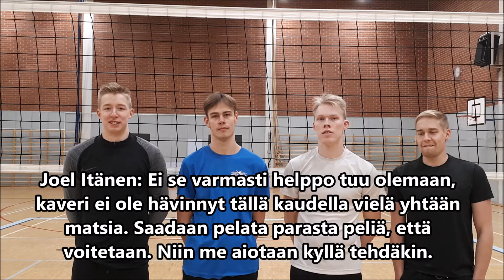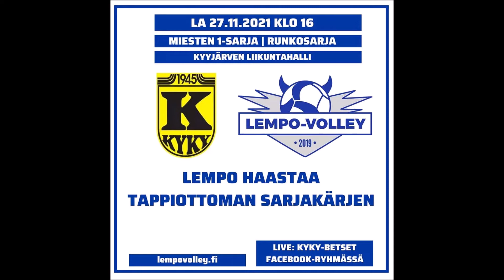LVS esittää: otteluennakko Kyky - Lempo miesten 1-sarja 27.11.2021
Lempäälän-Vesilahden Sanomat esittää: otteluennakko Kyky - Lempo lentopallon miesten 1-sarja 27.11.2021. Haastattelussa Joel Itänen, Ville Tuki, Veeti Ahlfors ja Arttu Lehtimäki Lempo-Volleysta.